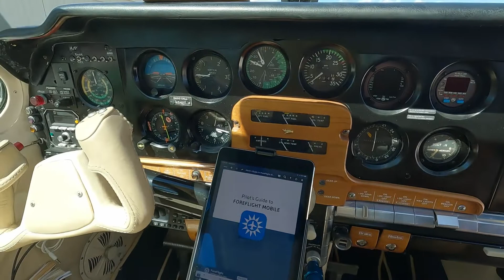1961 BEECHCRAFT N35 BONANZA For Sale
BEST CHRISTMAS PRESENT EVER! Extensively upgraded and meticulously maintained V-Tail Bonanza. Unique aircraft interior. LP Aero Plastics tinted windows. Extensive engine re-build and engine compartment upgrade in 2009. An $18,111.25  Avionics upgrade in 2019. Ruddervators stripped, prepped, coated, primed and painted in 2021. Show plane with multiple 1st and 2nd place winnings in the EAA Contemporary category.